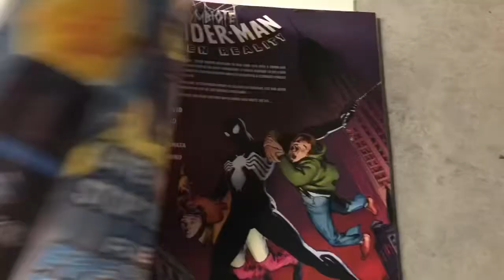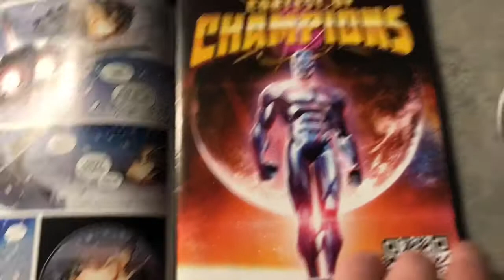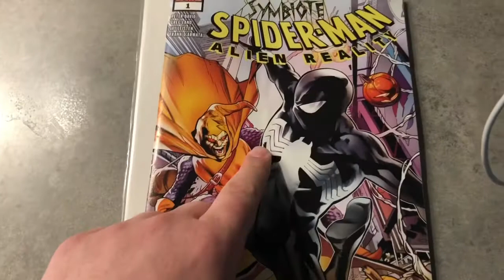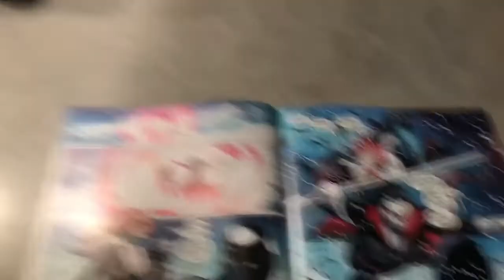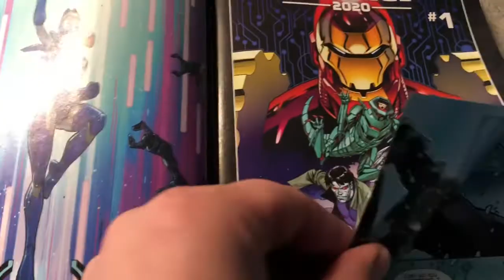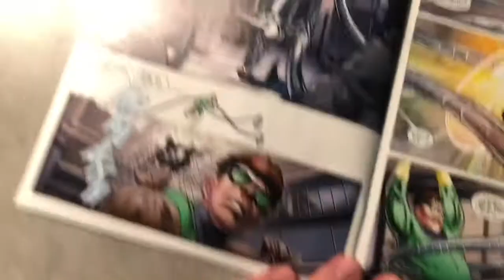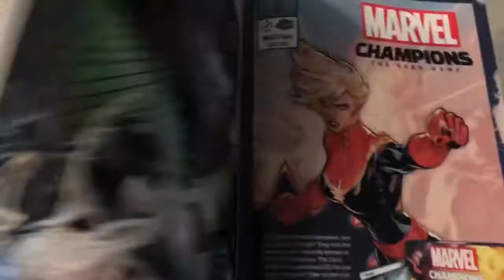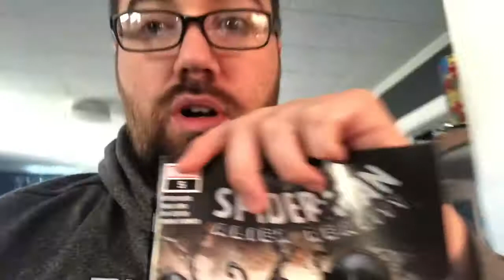Symbiote Spider-Man: Alien Reality - reading vlog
A live issue by issue review of the latest Spider-Man mini series!